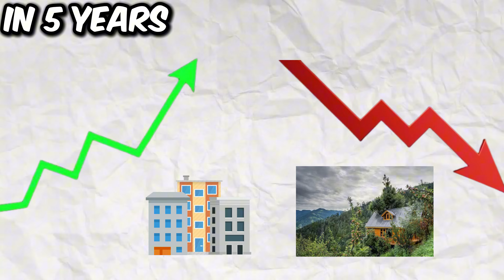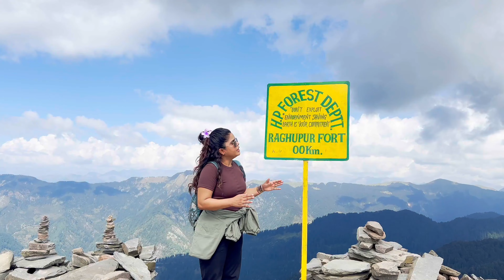Trending Tourist Place In Himachal Pradesh | Jibhi Staycation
Join me on a peaceful escape to Jibhi, where  I stayed in a beautiful glass house in the mountains and trekked to historic Ragahupur Fort. From breathtaking views to ungorgettable trekking experiences, this trip had it all!
All the links are given below

Places i have visited-
🚦Jibhi
🚦Raghupur fort
🚦Tandi hill